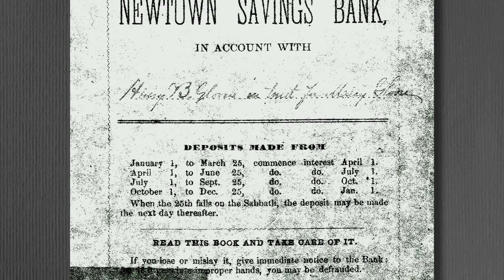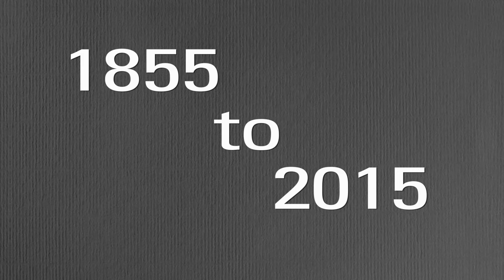How we were founded. Newtown Savings Bank 160th Anniversary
Brief video explains why and how mutual savings banks were established using Newtown Savings Bank as an example.